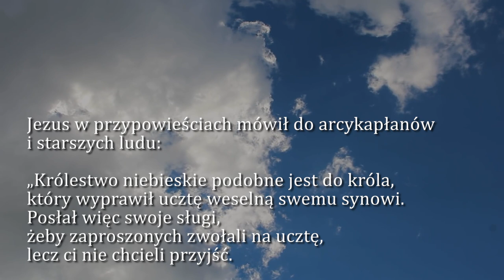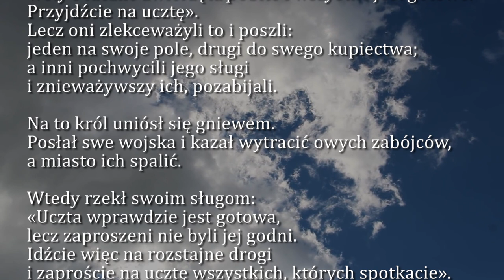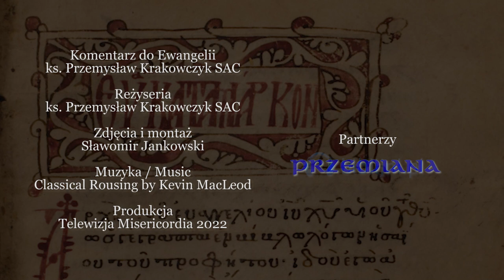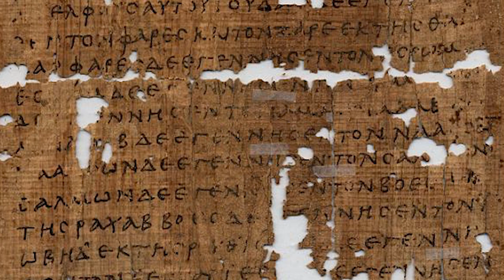Dobra Nowina na dziś | 18 sierpnia - Czwartek, XX tyg. zwykłego